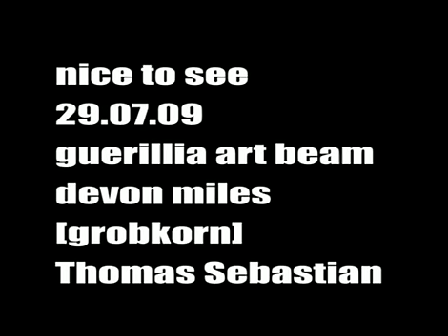nice to see- nachtcafe leipzig - guerillia art beam -devon miles,[grobkorn], Thomas Sebastian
Nice to see...

3 Leipziger Medienkünstler - 1 Nacht

Spontan. Von der Idee bis zur Umsetzung.
Die drei Leipziger Medienkünstler Devon Miles, [ grobkorn ] und Thomas Sebastian zelebrieren eine Guerillia-Art-Beam Aktion in den urbanen Stadtteilen Leipzigs.
Sie fahren mit einem Videobeamer, 3 Laptops und einem Notstromaggregat ausgerüstet, durch die Nacht und visualisieren spontan ihre Gedanken und Emotionen auf Gebäude, nehmen Einfluss auf Umgebung und Architektur.

Es gibt keine Playtime, der Weg ist das Ziel.
Die Route wird nicht beschrieben - er wird am Abend, genau wie die Visuals, spontan festgelegt. Die Stadtteile Südvorstadt, Plagwitz und die Innenstadt sind aber fest eingeplant.

Die Reise beginnt ca. 22.00 Uhr vor dem nachtcafe.
Unterschiedliche Techniken - verschiedene Aussagen

Ein Experiment

Jeder Künstler bedient Sich dabei ganz unterschiedlicher Techniken - interessant wird es, heraus zu finden, welche wohl an den jeweiligen Gebäuden wie wirkt.
Dafür benötigen wir gutes Wetter. Und laut nicht immer ganz zuverlässigen Wetterprognosen soll es am Mittwoch, den 29.07. schön und vor allem trocken und warm werden. Ideal, oder?